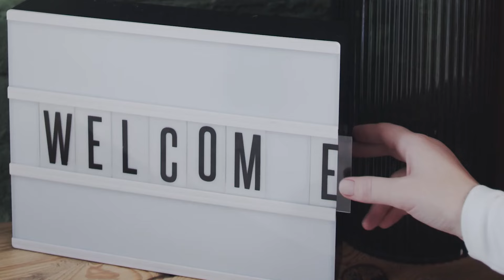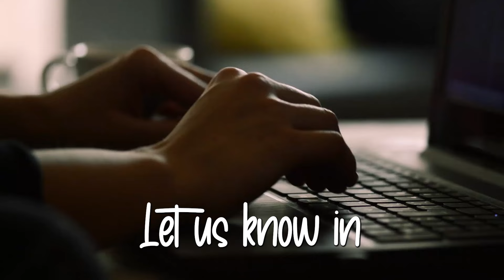Marvel vs. DC: Which Franchise Has the Best Villains?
"Welcome to Fandom Topics! In today’s video, we’re diving into one of the ultimate debates in pop culture: Marvel vs. DC – Which franchise has the best villains? From Thanos and Loki in the Marvel Universe to The Joker and Lex Luthor in DC, both franchises have created some of the most iconic and powerful villains in comic book history.

Join us as we compare these legendary foes, examining what makes them tick, their complex backstories, and how they challenge our favorite superheroes. Who do you think has the best villains: Marvel or DC?